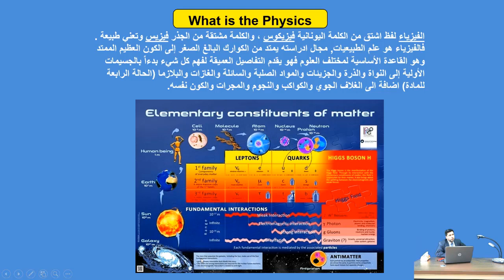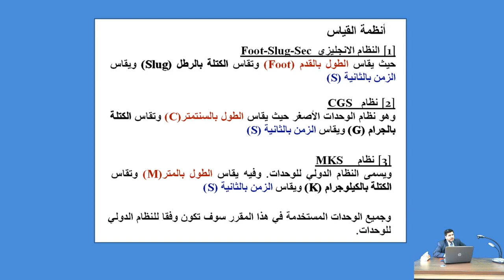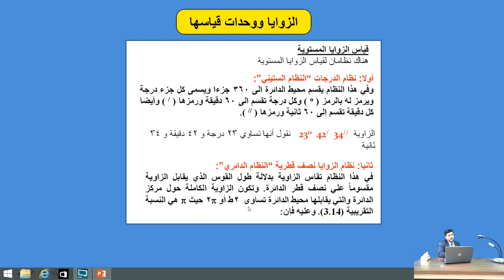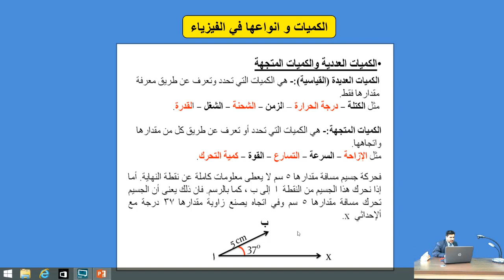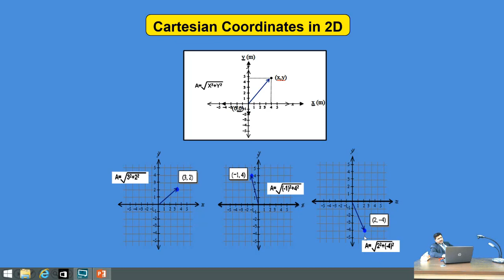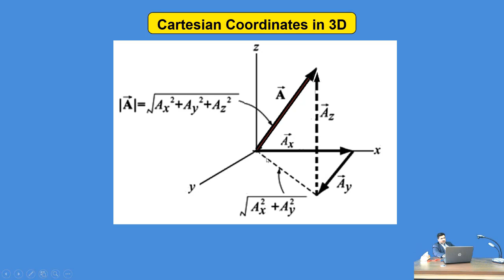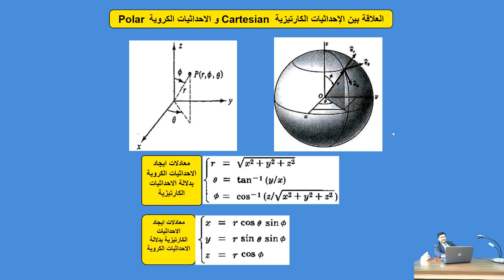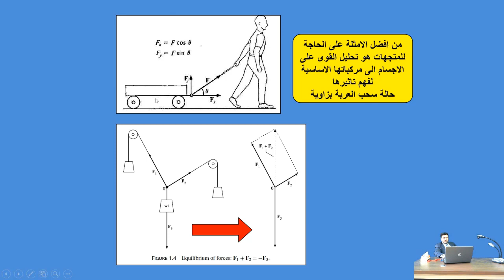محاضرة التدريسي نزار عصمت( مادة الميكانيك/للمرحلة الاولى/ قسم الفيزياء الحياتية/المحاضرة الاولى)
جامعة الانبار
رئاسة الجامعة
كلية العلوم التطبيقية /هيت
قسم الفيزياء الحياتية
المحاضرة الاولى في مادة الميكانيك لطلبة المرحلة الاولى
م.م نزار عصمت